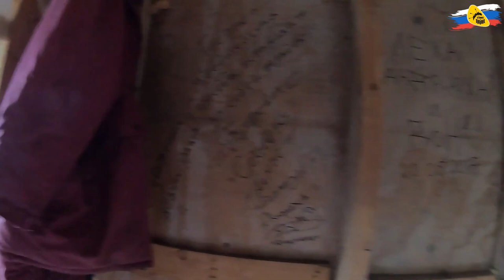Сплав по озеру Балахановское на Байдарка Вега-2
Полноценный фильм про походную жизнь и сплав на байдарке Вега от ТаймТриал !
Озеро Балахановское в Призерском районе Ленинградской области

А еще автор призывает быть этичными к местам, где отдыхаем, и не оставлять неразлагающийся мусор. Мы абсолютно поддерживаем! Уверены, что наша аудитория бережно относится к природе )

БайдаркаВега это универсальное плавсредство, на котором можно ходить на водные прогулки, сплавы, автономные походы, а также рыбалку и охоту. Она легкая, быстроходная, безопасная, комфортная, компактная.

Благодарим за видео!